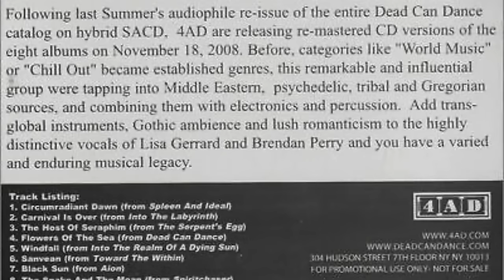Dead Can Dance (Very Rare) 2008, Remastered 4AD Records Promo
The title says it all. YouTube has just about everything but it didn't have this gem yet! A special promo sampler release from my KZSC Santa Cruz radio broadcasting days. I actually like the album sequencing flow of this collection just as much as any of their other official releases. Fully remastered, and sounds great to me!